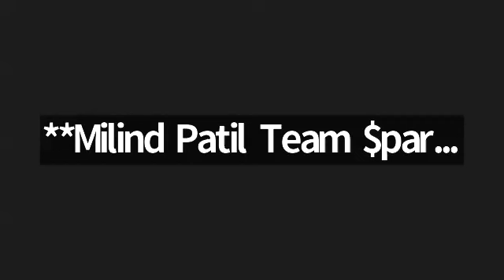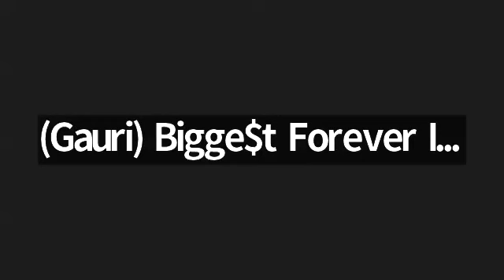What is Bulleto? | What is Royal Pool? How to earn free Bitcoin? | Bulleto Full Plan Explain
Introducing Bulleto: The world's first verified co-matrix platform, revolutionizing the world 🚀

Join the most anticipated project from the Innovation Factory and unlock limitless possibilities! 💡💼

𝐇𝐨𝐬𝐭: Mr. Shivesh Kumar
𝐓𝐨𝐩𝐢𝐜: Bulleto Opportunity